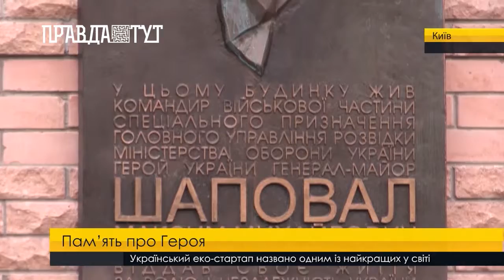Пам’ять про Героя